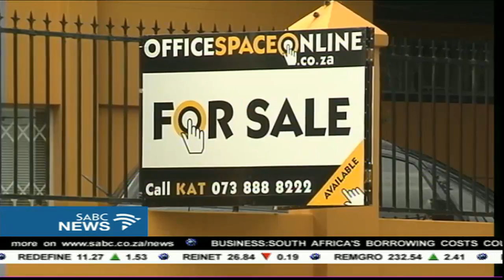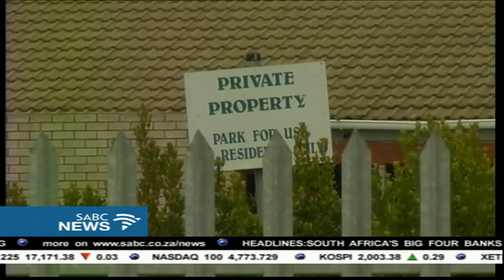FeesMustFall leader Mcebo Dlamini back in court for bail